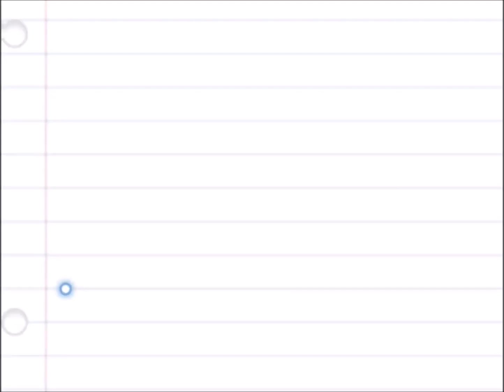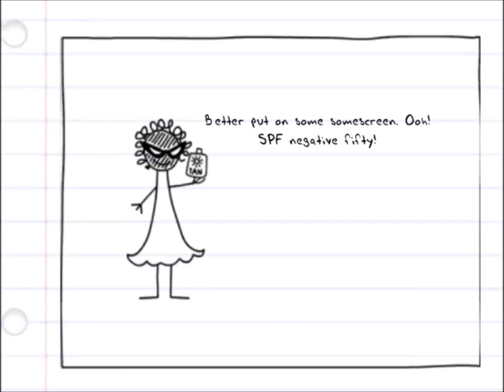Strong Bad's Cool Game For Attractive People 1- Homestar Ruiner: Loafing Around The House!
Welcome, everybody, to my Strong Bad's Cool Game For Attractive People. The game is broken up into five different episodes, and this is the first episode "Homestar Ruiner." In this series, I am Strong Bad, a beloved troublemaker who is currently trying to defeat the mostly-beloved Homestar Runner!

In this particular episode, I am exploring the Strong household, talking with my younger brother, the ever-depressed Strong Sad, as well as my henchman The Cheat. Also, I enjoy a few games of Snake Boxer and play with some panels of my comic book characters Teen Girl Squad!